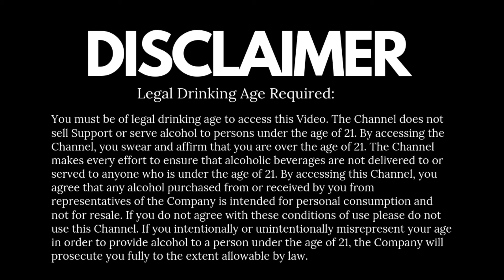इस नील Flower से Amazing Purple Colour ड्रिंक घर पर बनाये 😱😧 | Blue Pea Martini Recipe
Mathieu Teisseire Cucumber Syrup, 700 ml

We're diving into the vibrant world of mixology to bring you a tantalizing Vodka cocktail infused with the delicious flavors of MTSR Orgeat Syrup.
blending premium Vodka with the sweet, nutty essence of MTSr Orgeat Syrup to create a drink that's both sophisticated and refreshingly unique. From the first pour to the final garnish, we'll share our insider tips and tricks to help you master the art of cocktail craftsmanship in the comfort of your own home.
To order, please visit:
Amazon Link to purchase - LUCARIS Crystal Glassware Collections

My Camera - Sony Alpha A -7C - Link To Purchase
My Vlog Camera - Sony ZV-1M2 Vlog Camera

Lens - Sigma 16-28mm f/2.8 DG DN
Lens - Sony E Mount FE 50mm F1.8 Full-Frame Lens
Lens - Sigma 30 mm f/1.4 DC DN Contemporary Lens

My Audio Setup - Zoom Digital Multitrack Recorder F1-LP
Sound - Digitek Professional Wireless Microphone
Zoom H6 All Black (2020 Version) 6-Track Portable Recorder Stereo Microphones 4 XLR/TRS